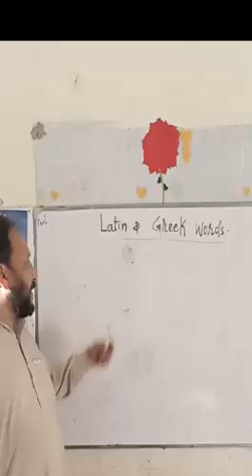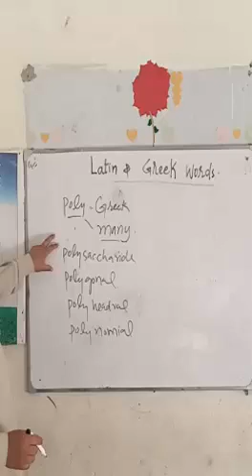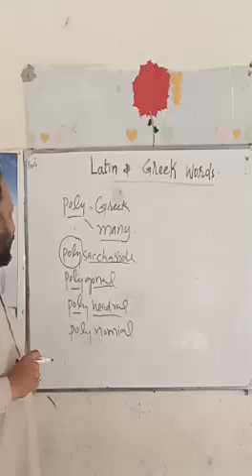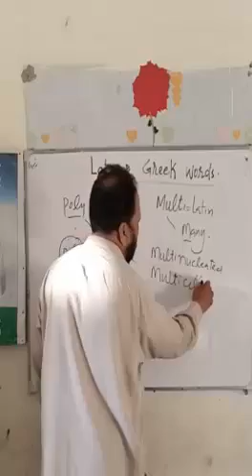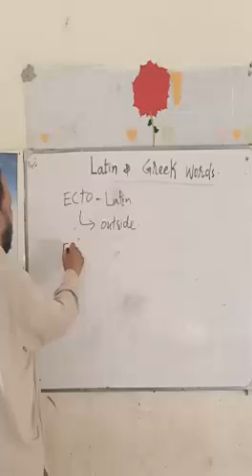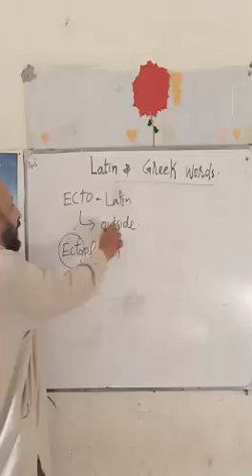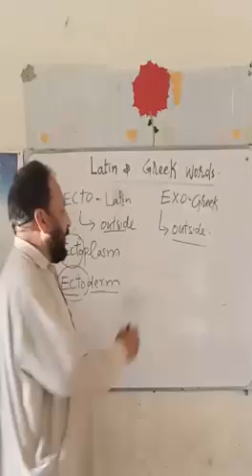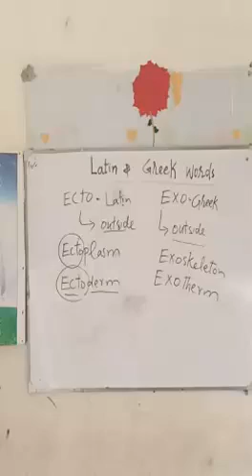Some Important Greek and Latin words in Biology with full explanation : Part - 02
Some Important Greek and Latin words in Biology with full explanation :